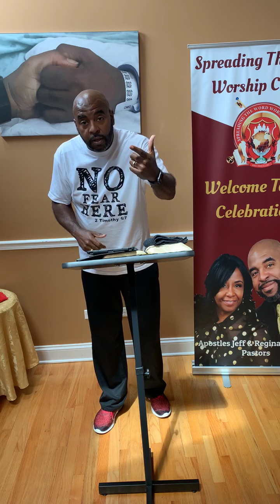“AINT NOBODY GOT TIME FOR THAT!”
Word of encouragement to get moving in destinies!

Sunday Celebration
Sowing information: